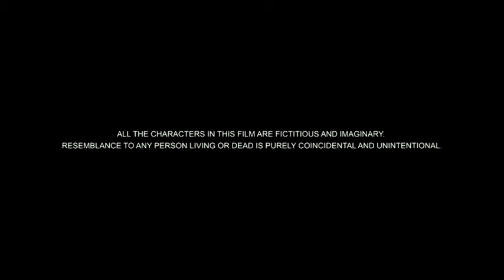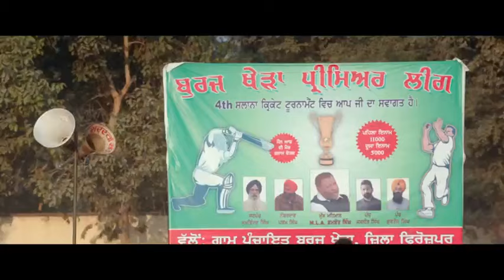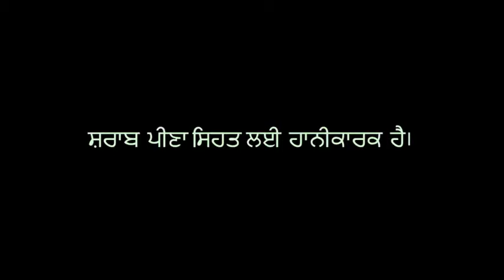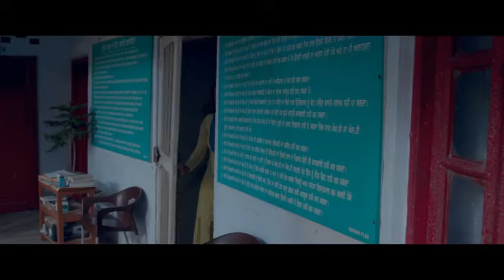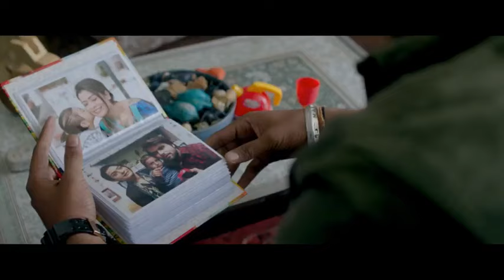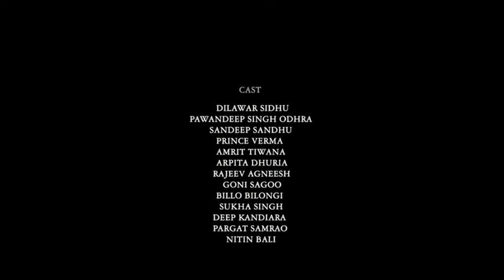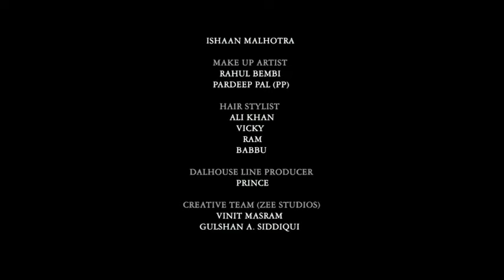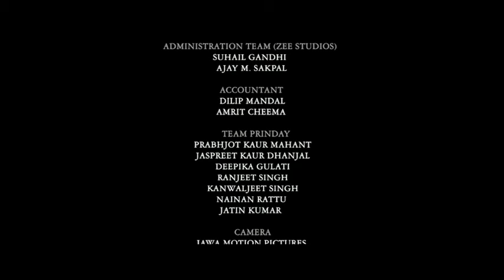Channa mereya full movie 2017 full hd